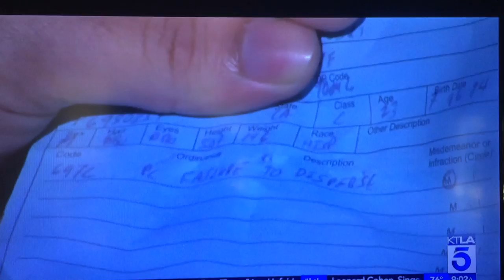SJW Didnt Vote but Riots and gets arrested?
This Idiot is Rioting against an Election he never even voted in...STFU you have no say in this.